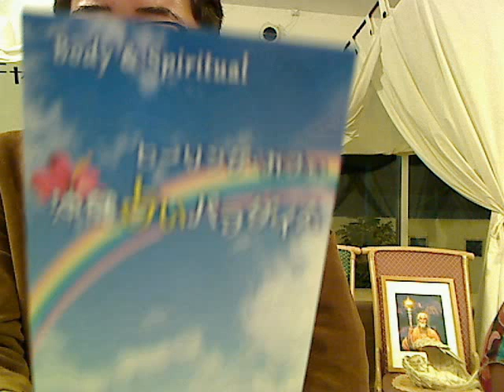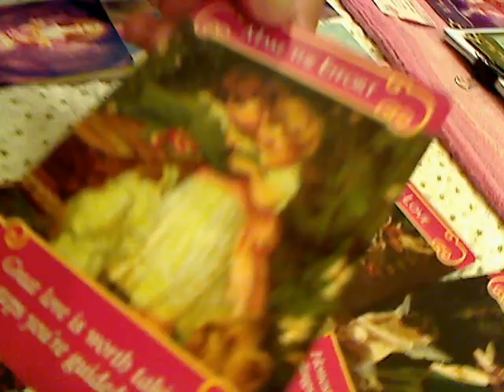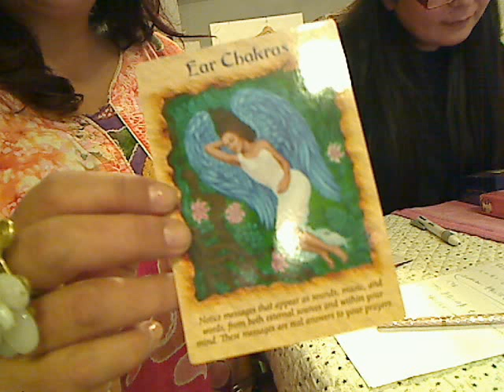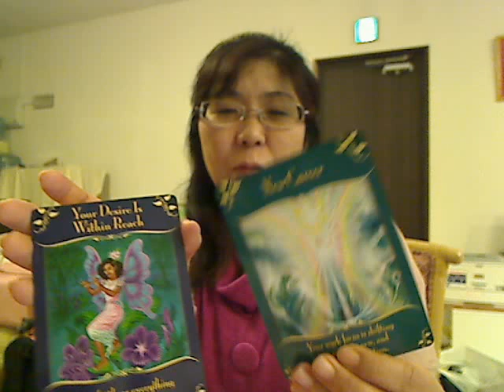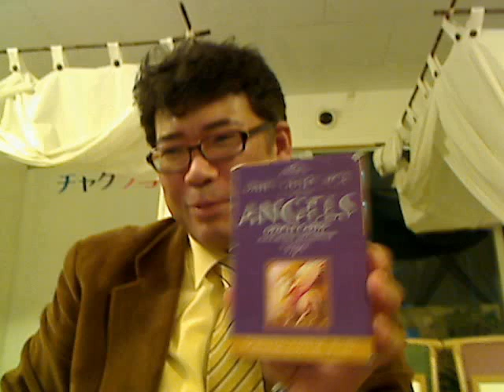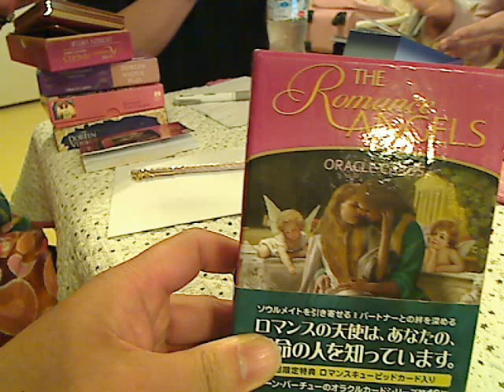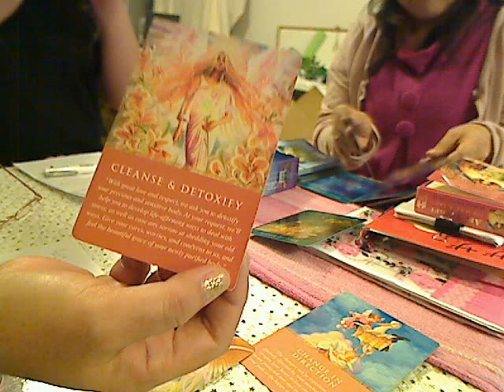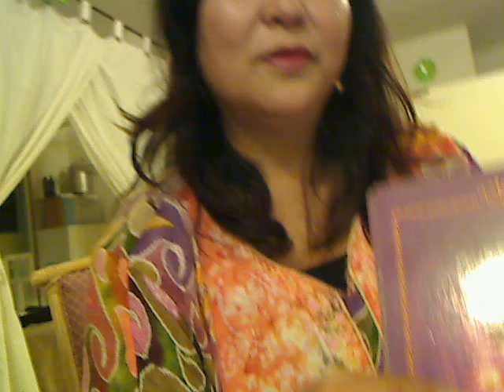290スピリチュアル鑑定団 沖縄特集①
Kiraraさん　ハニエルさん　アキコローズさん　沖縄占いパラダイスにて　視聴者生放送鑑定 [MC] 小泉義仁(テディ) 　[MC] 小泉義仁(テディ) [放送] スピリチュアルTV